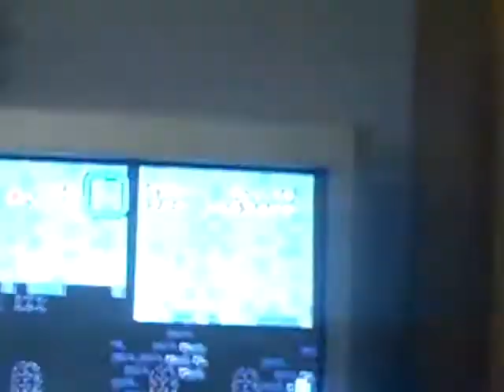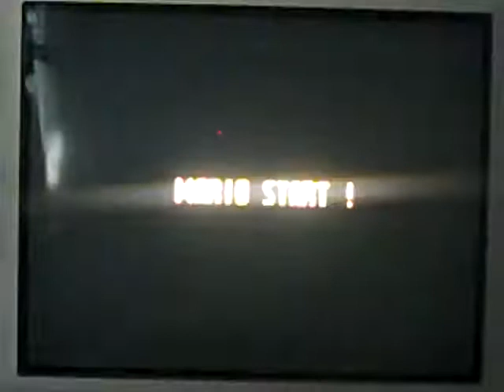Me Playing Super Mario World SNES Part 17 /25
Enjoy the 17th part.